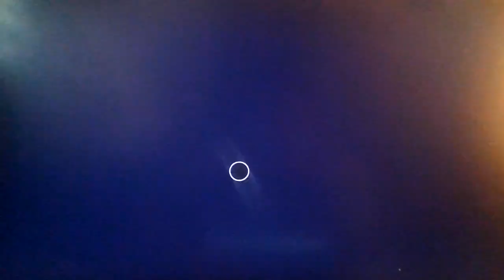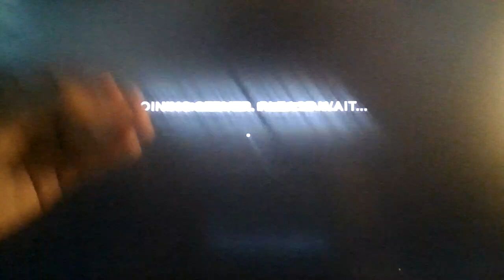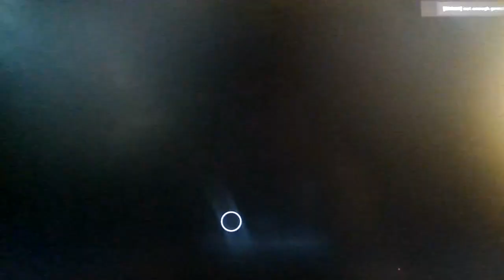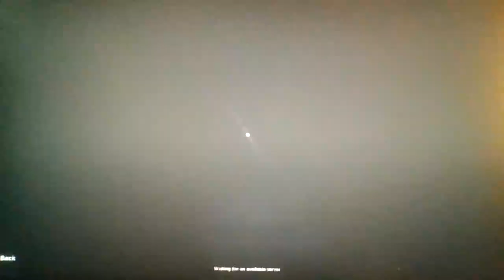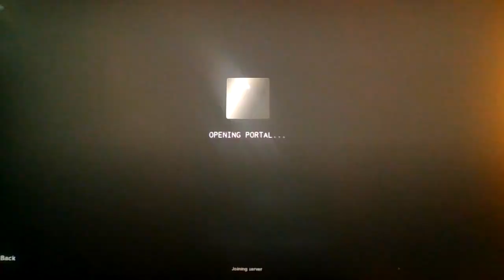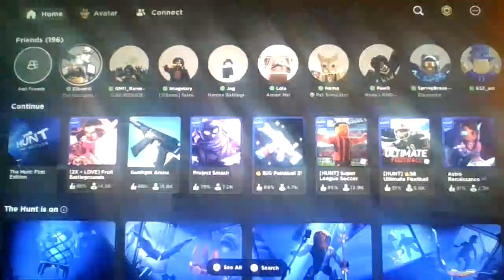Roblox The Hunt: First Edition! (Part 7: The Finale: Part 2: The Finale Finale)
I rest now, f### i forgot about Guesty...